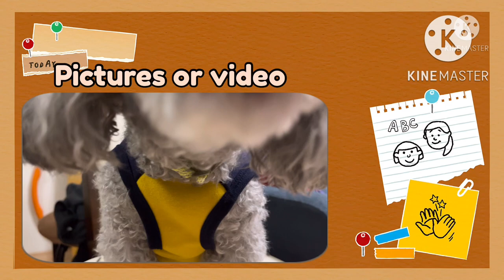TOYPOODLE PUPPY : SMALL BUT TERRIBLE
toypoodle pet petlover petparent daughter_mother_vlogs toy new toy for Nana and new Dress for Berry but watch out guys what is NANA’s can do even she is just a little puppy we discover her talents you will love her and she know how to get your heart watch it